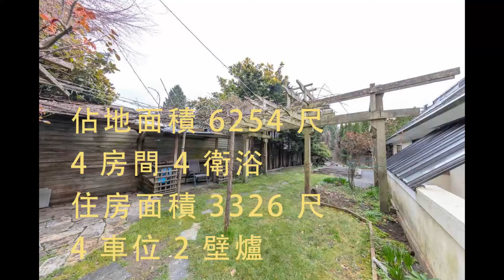溫哥華【獨立屋】 $316.6萬 / R2447536 / 5690 HIGHBURY ST, Vancouver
魯藝地產向你介紹，這個位於溫哥華Vancouver, Dunbar區的好物業。

Bedrooms/房間: 4
Baths/衛浴: 4
Sqft/住房面積: 3,326
Lot Sqft/佔地面積: 6,254
Parking/車位: 4
Fireplace/壁爐: 2

Listing by: Dracco Pacific Realty

This architecturally designed custom built 4 bedroom/4 bathroom house in Dunbar, features large  skylights, vaulted ceilings, oak hardwood flooring throughout, fantastic open plan layout, new  stainless steel appliances, good-sized rooms, plenty of windows/doors to view the surrounding  gardens and beautiful water feature. Just steps away from transit, Save-on-Foods, H-mart &  restaurants. Quick access to UBC, Kerrisdale Village, St. George's, Crofton House, Southlands Elementary, park, community centre etc. Perfect for a growing family. This is a  great opportunity to own it!